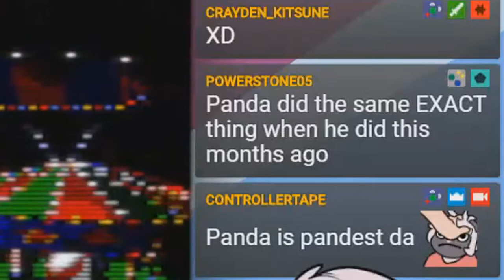Return to Monke — CT Classics: Donkey Kong Country 2 #3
Arc and Panda go bananas in the land of kongs.